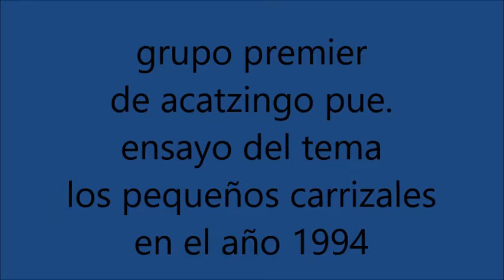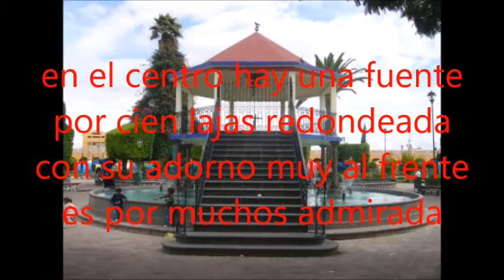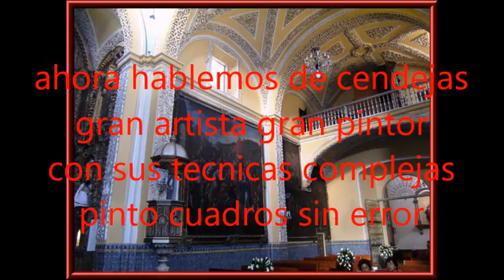ACATZINGO ES LA HISTORIA (grupo premier)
este tema es realizado por su autor Othón tamariz c. con su grupo premier, el grupo se desintegro hace como 19 años,
y esta rolita quedo inédita, y esta dedicada a acatzingo pue.
 y se inspiro en la historia del mismo pueblo de acatzingo que significa lugar de pequeños carrizales, la pude extraer de un audio cassette que tenia guardado.